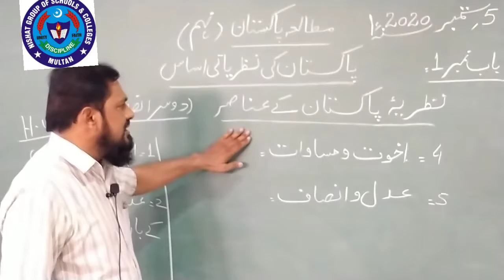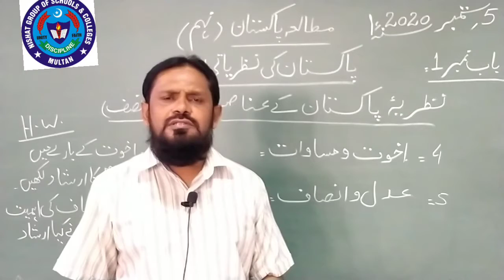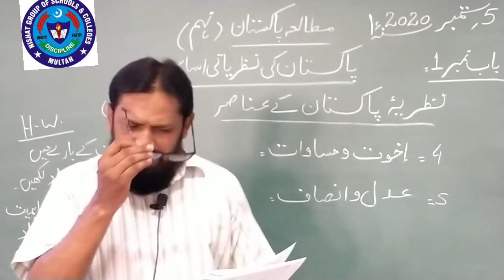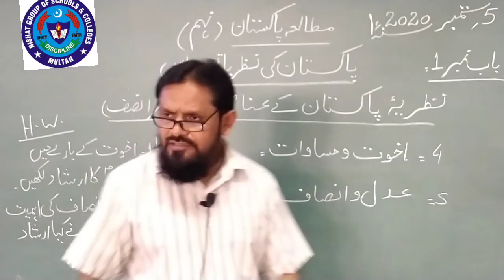Pak std 5 Sep 9th old class